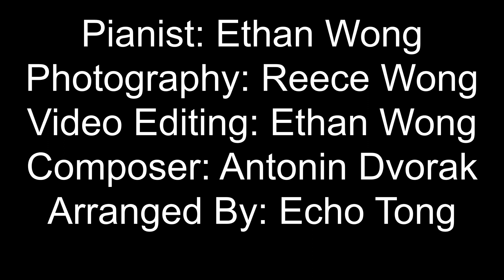New World Symphony Cover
Antonín Dvořák's masterpiece, Symphony No. 9 (Themes from the New World) is not only his most popular piece but also one of the most popular pieces of beginner classic repertoire for the piano